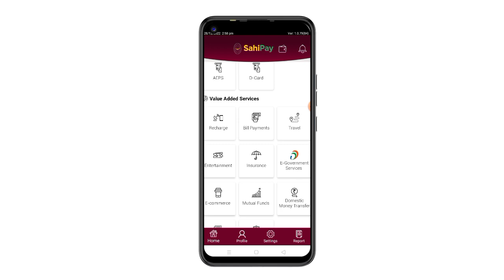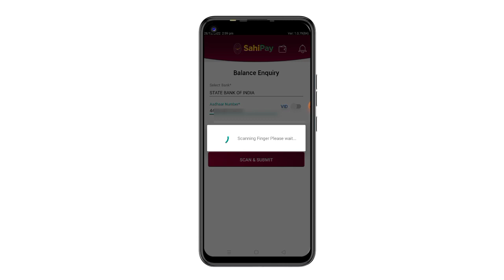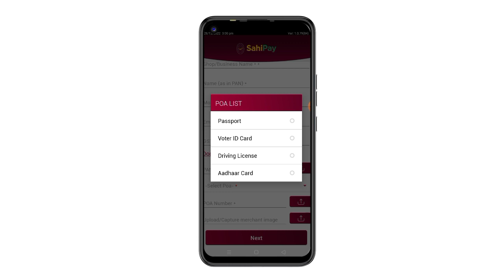aadhar Card se Paisa kaise check karen I aadhar card se bank balance check I account balance check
Aadhar Card Se Bank Balance Check Kare I Aadhar Card Se Balance Check Kaise Kare -bank balance check

aadhar card se check kaise kare
aadhar number se bank balance kaise check karen
how to check bank balance with aadhar card
sbi account balance check
Aadhar Card Se Bank Balance Check Kare 2023
 Aadhar Card Se Balance Check Kaise Kare bank balance
Aadhar number se bank balance kaise dekhen
Aadhar Card Se Maine statement Kaise nikale
Aadhar Card se balance inquiry kaise karen
Aadhar Card se bank balance kaise dekh sakte hain
Bina ATM card ke bank balance kaise check Karen
Aadhar number se bank balance ke se check Karen
Aadhar Card se bank detail kaise check Karen
Aadhar Card se bank balance kaise dekhen
Aadhar Card se bank statement Kaise nikale
Aadhar number se bank ka balance kaise check
account ka balance kaise check Karen Aadhar Card se
Bank ka statement Kaise nikale Aadhar Card se
bank account balance kaise dekhen
bank balance kaise check Karen
online bank balance kaise check Karen
bank account ka balance kaise check Karen
Aadhar Card Se Balance Check Kaise Kare
Aadhar card se paise check kare

aadhar card se check kaise kare paise bank account ka
aadhar card se bank balance check kare